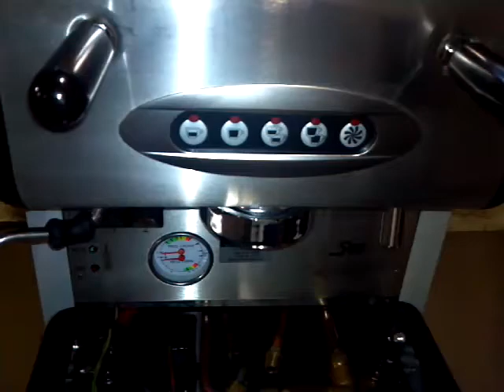La San Marco practical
La San Marco practical for sale